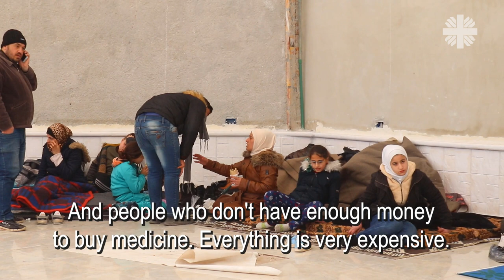Earthquake in Syria. "Your help can save a person, can save a family and can save anyone in need!"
Msgr. Jean-Abdo Arbach, President of Caritas Syria, ask Caritas' donors for help after the earthquake that hit Turkey and Syria last February.